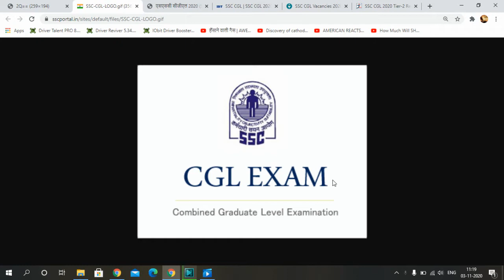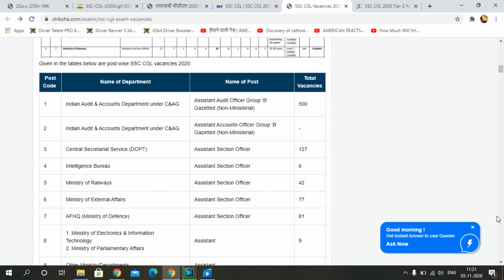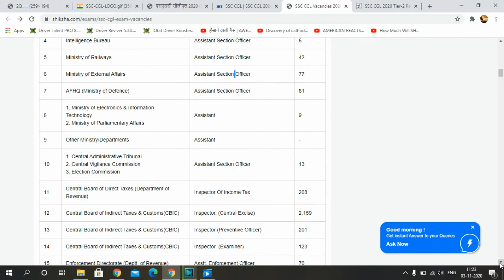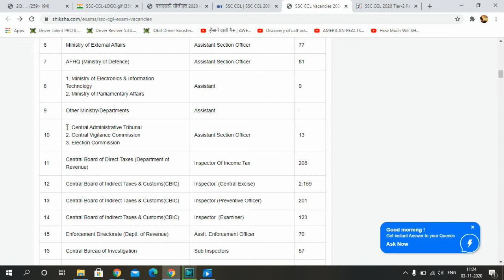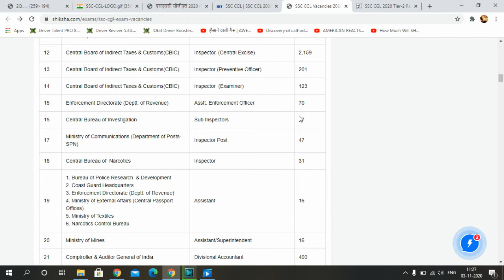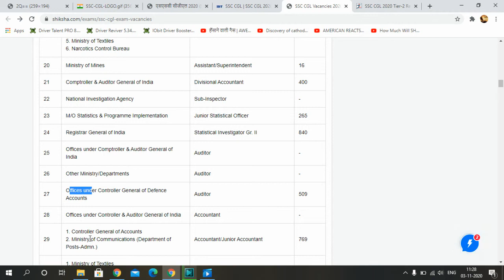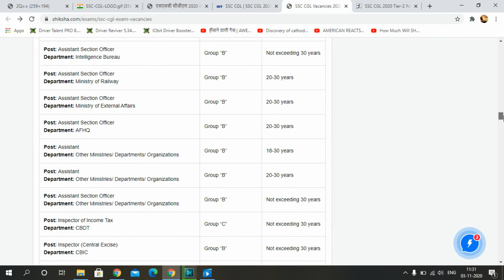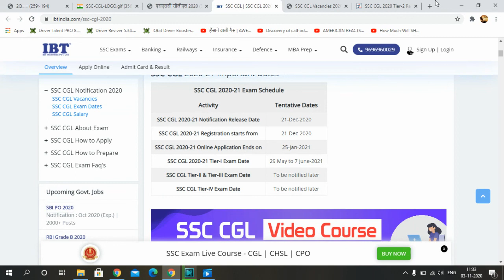SSC CGL 2020-2021 Application Notification || Government Jobs Notification SSC CGL 2020-21.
Hello Everyone,
Thanks For Showing interest in VaV Media. We are trying to give our Audience a Best Opportunity to get full information in a single channel.

In This Video you watch our Efforts Towards SSC CGL 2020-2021 Jobs Recruitment Application Opening Notification.

A full and clear details will give you inside the video. As we Know 15th Sep. is the previous date to start selling of forums of SSC CGL Jobs 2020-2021. But due to COVID- Pandemics Distribution of Application Forms will be postponed for 3 Months.

Watch the Latest date of Start of Selling of SSC CGL Forms 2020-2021.